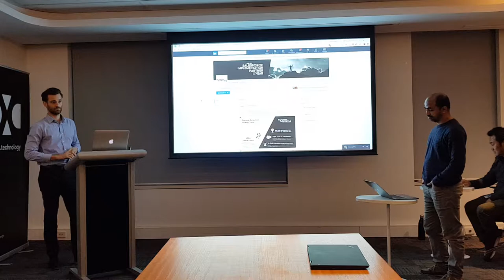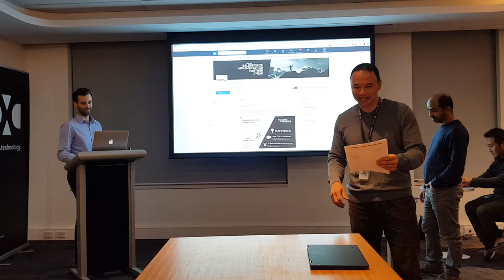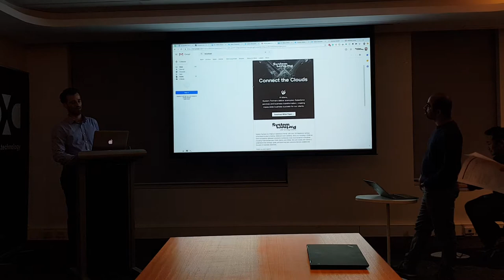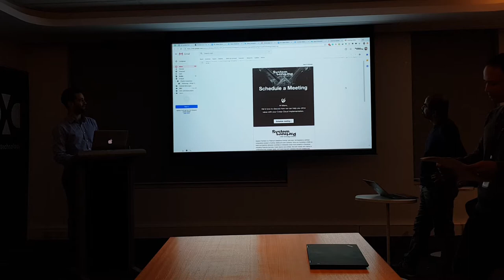Showtime Rehearsal - Team MCP System Partners 20190627